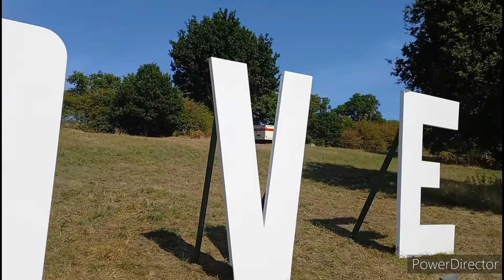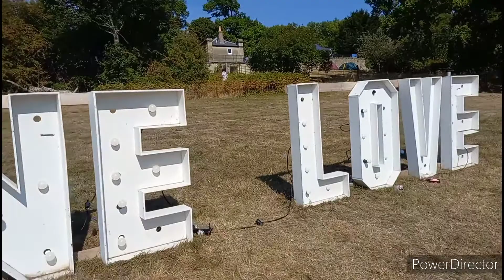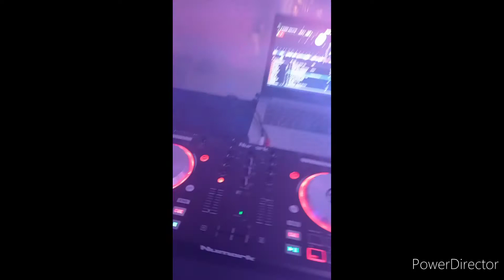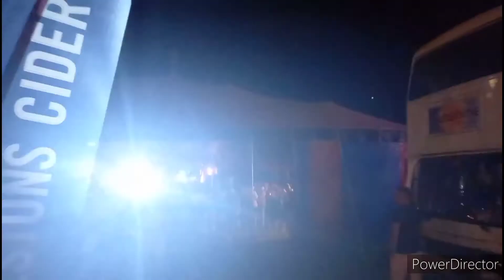DJ Tyler Hale - @lakefest (August 2022) (Vlog)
Lakefest (August 2022)